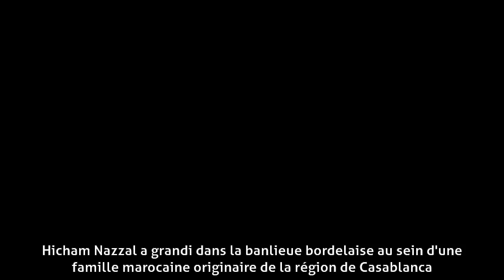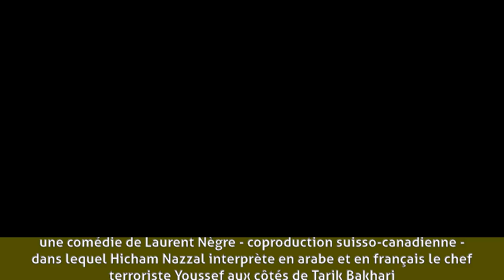Hicham Nazzal - Biographie